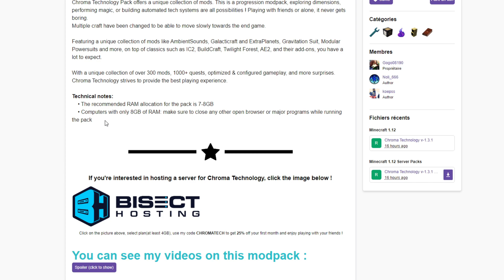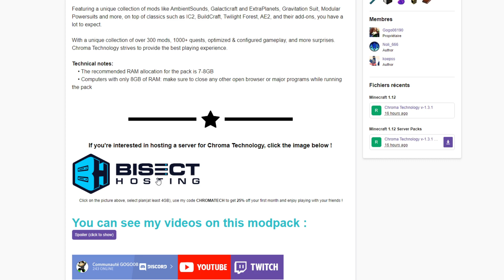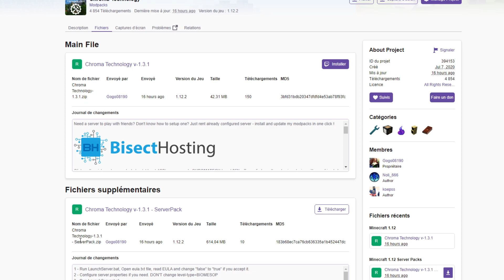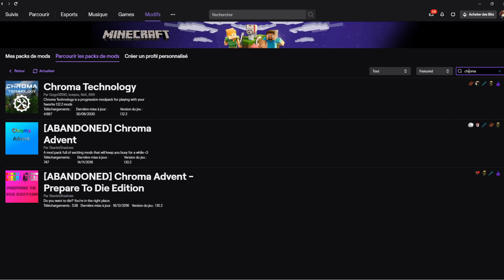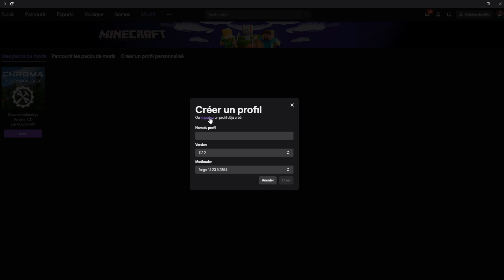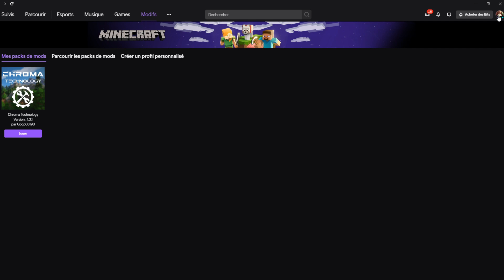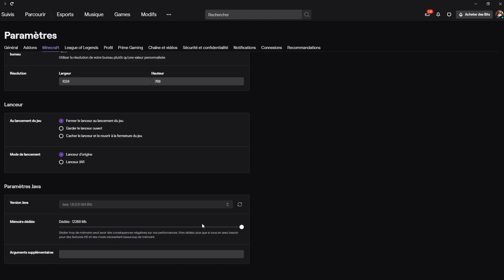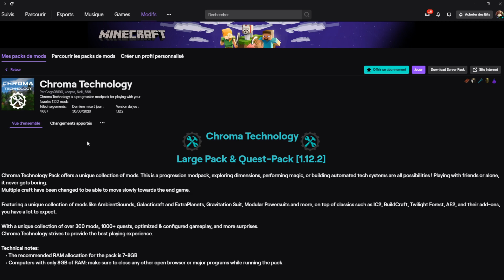INSTALLER CHROMA TECHNOLOGY SUR L' APP TWITCH !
Tuto sur comment installer un modpack sur l'app twitch ! Je vous montre avec le modpack Chroma Technology !

■ Mon code créateur Epic Games : GOGO08190

►Sommaire
00:00 - Intro
0:11 - Présentation de Chroma Technology
1:13 - Versions du modpack
2:29 - Installation via l'app Twitch
4:00 - Installation via l'importation d'un fichier
4:58 - Allocation de RAM
6:19 - Outro